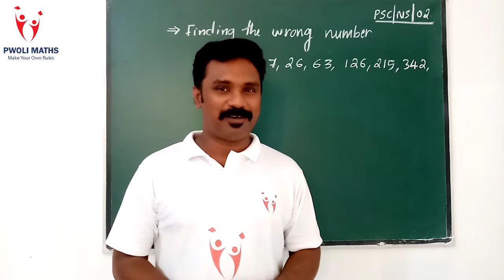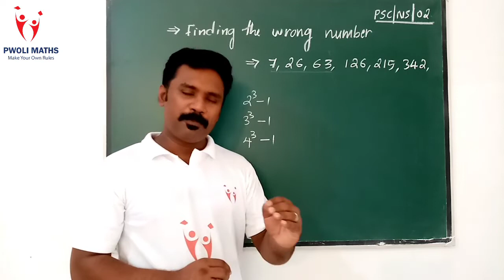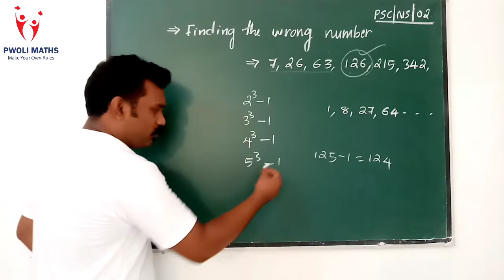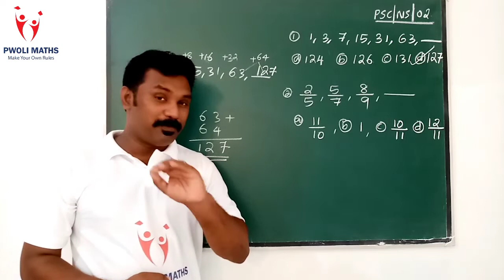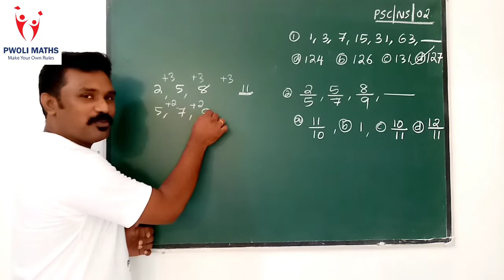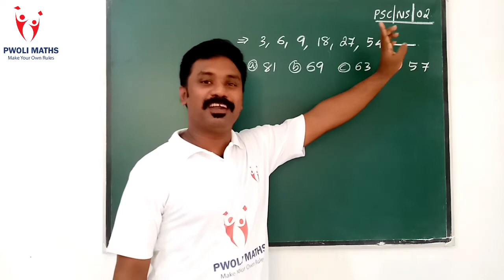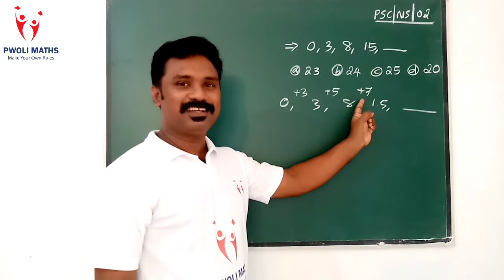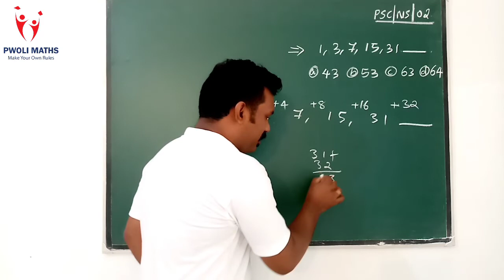PSC MATHS for LDC and LP/UP exams. Number Sequences in Mental Ability. Part 03. PWOLI MATHS.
Previous Questions and Solutions
Mental Ability and Maths in PSC exams.
Number sequences in mental ability.